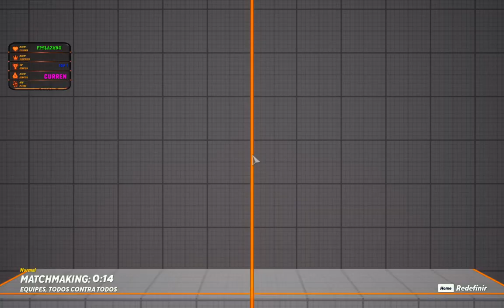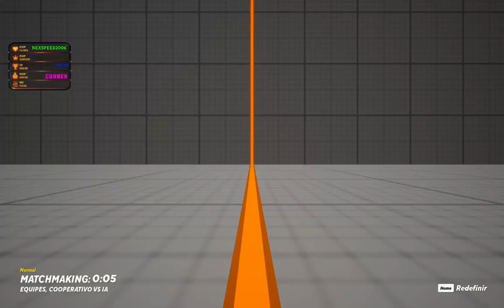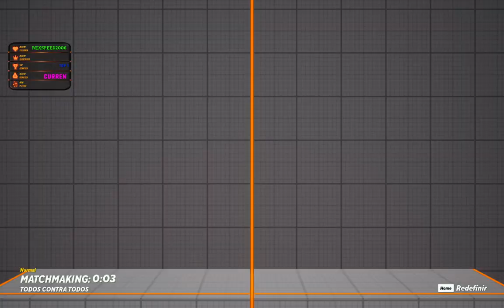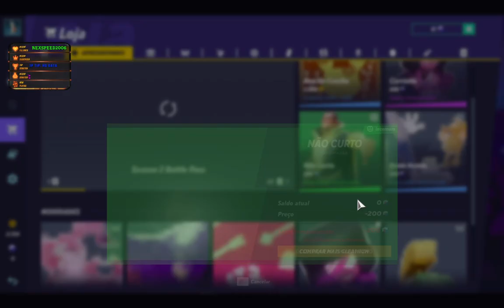🔴AO VIVO🔴 MultiVersus uau !!! que jogo Incrível vamos testar episodio 1 aventuras liga da ju